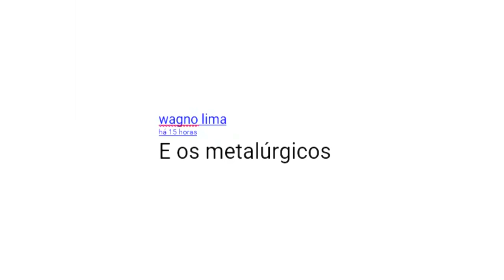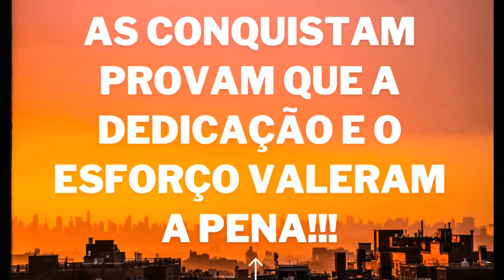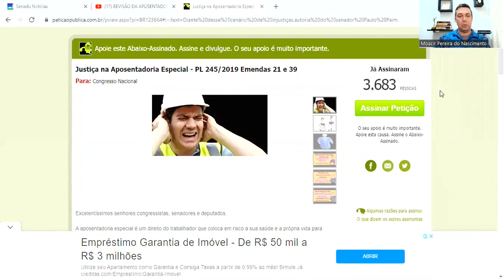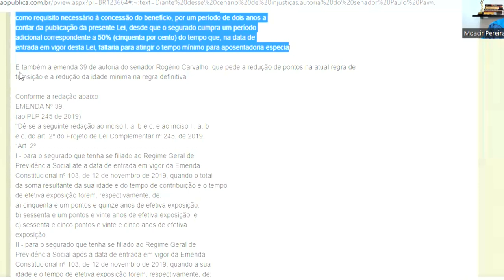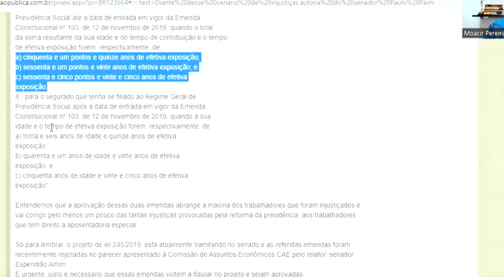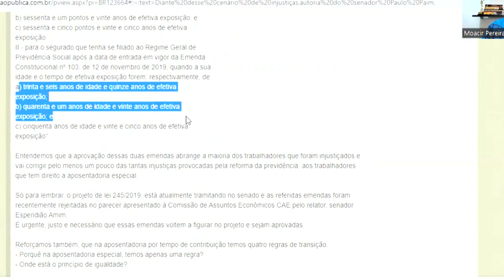Aposentadoria especial do metalurgico. PLC 245 de 2019 a esperança de justiça para os trabalhadores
ATENDIMENTO ESPECIALIZADO EM APOSENTADORIAS:
Dra. Ana Paula Brito Rodrigues. Contatos:
💲 COMPLEMENTO DE RENDA DO APOSENTADO